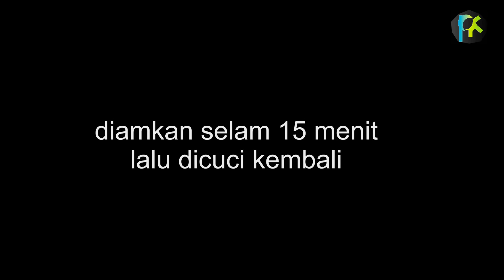Resep Ayam Geprek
menu tambahan diwarung makan